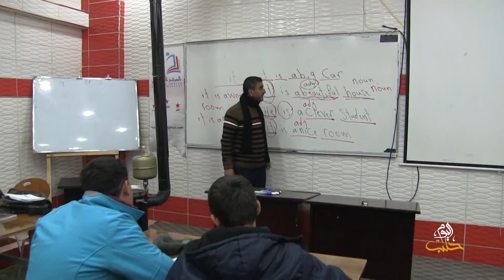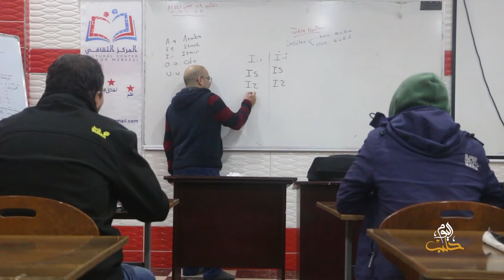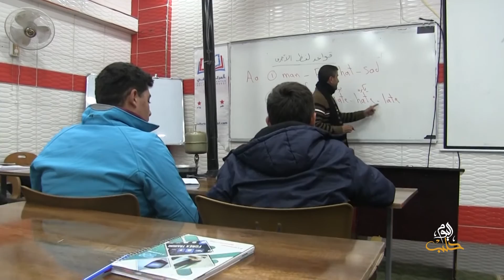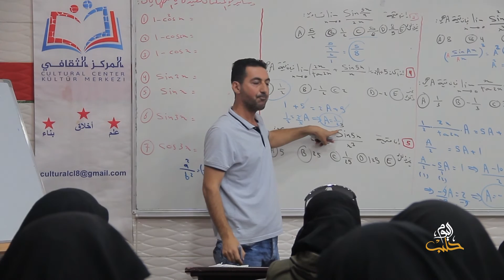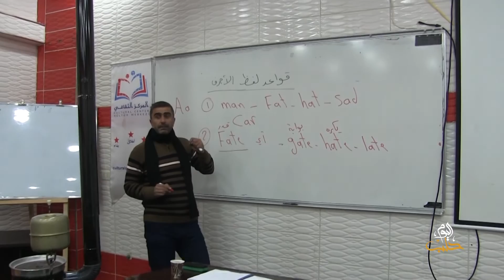سواعد أمل - المركز الثقافي في بلدة سجو نافذة علمية بجهود جماعية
زار فريق برنامج سواعد أمل المركز الثقافي في بلدة سجو، وأجرى لقاءات متعددة مع عدد من المؤسسين، حيث تحدّث كل منهم عن مجال عمله وحيثيات التأسيس، والصعوبات التي واجهت الفريق وأهم الغايات التي استدعت تشكيل المركز لنشر الثقافة وحب الاطلاع بين الأفراد عامة، و أهميته كونه مجاورا لأحد أكبر كتل المخيمات في الشمال السوري فضلا عن إقامته لعدد من الدورات التدريبية في مجالات متعددة بغية النهوض بالمستوى العلمي للمجتمع.

إعداد: علاء الشريف
تصوير ومونتاج: عبد الله مسرّة